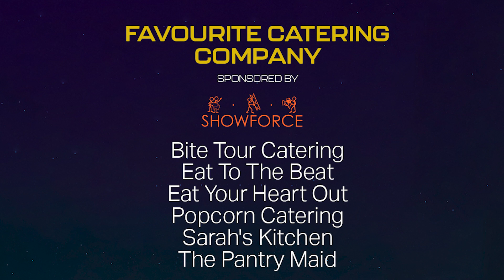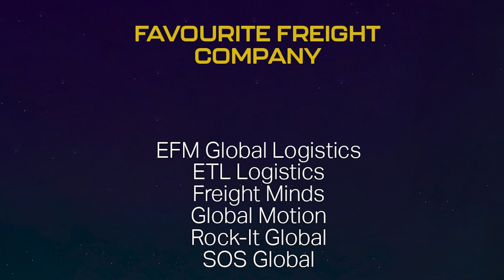TPi Awards Shortlist 2023